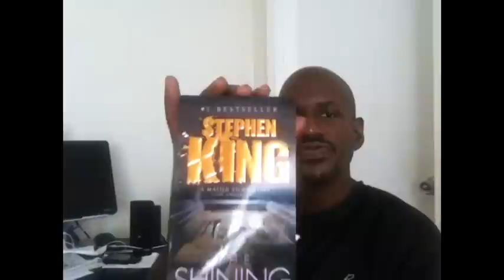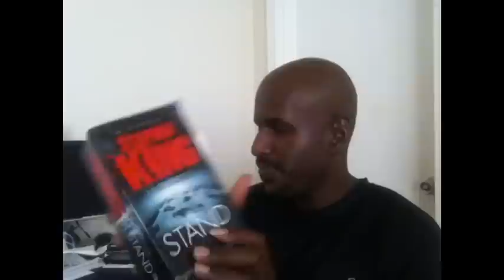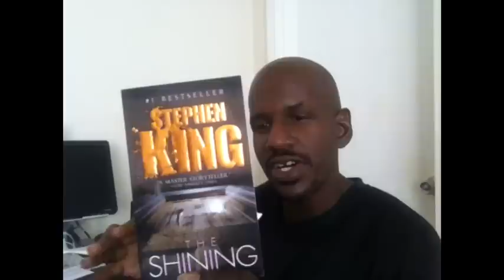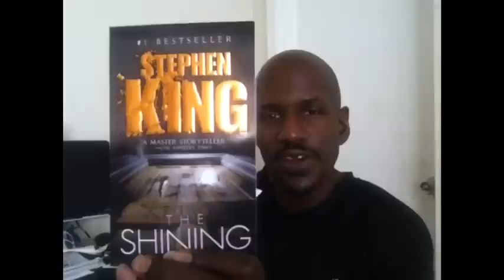STEPHEN KING novel II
Jermaine giving a discussion on Stephen King novels. Plus I mention my upcoming review of the "THE SHINING", novel.